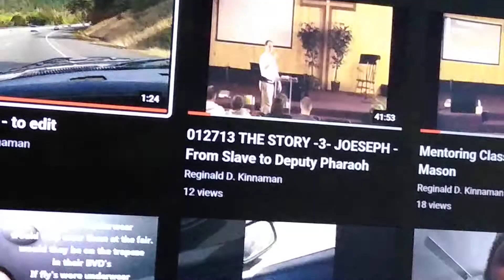Slow Down - PARODY to Slow Ride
Driving on interstate 5 at Myrtle Creek, Oregon, the time to Slow Ride pops in my head, so I made a parody for it.